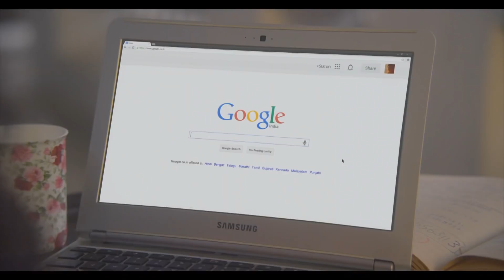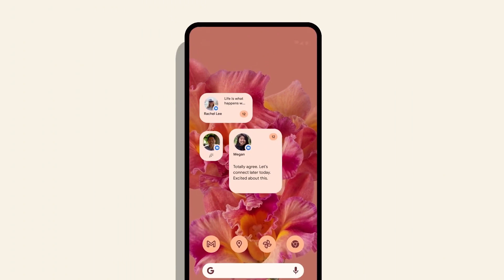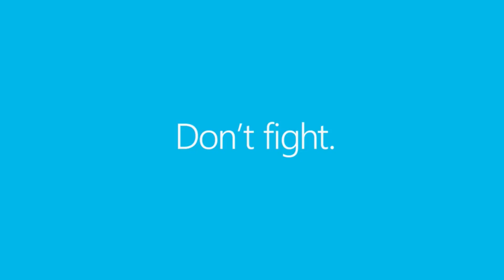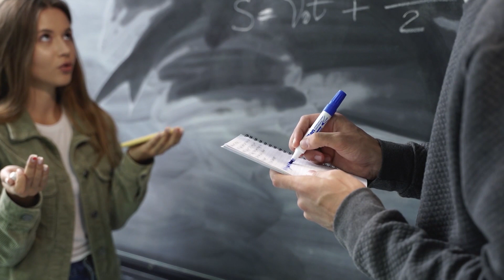Google कि Monopoly के बारे में सब जानिये !!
Google has long defended itself against charges of monopoly by stressing that its products are free and that no one has to use them.

And it's avoided tough government scrutiny for years based in part on the idea that people searching the internet are not Google's true customers.

We're its product. Advertisers are its real customers. That complicates the question of who, if anyone, is hurt by Google's dominance in selling ads off the world's search queries and through its array  of affiliated businesses, from its Android phone software to its YouTube video platform and digital maps.